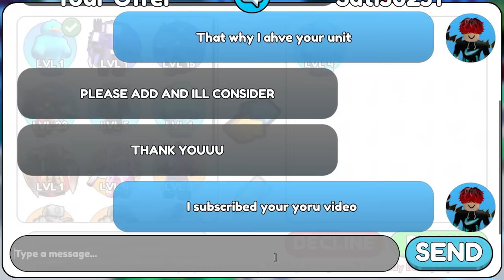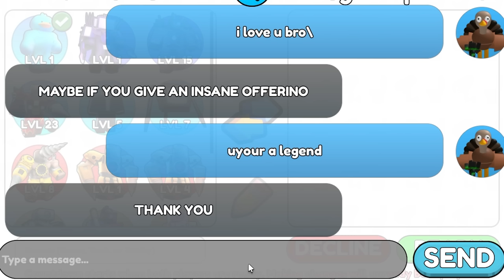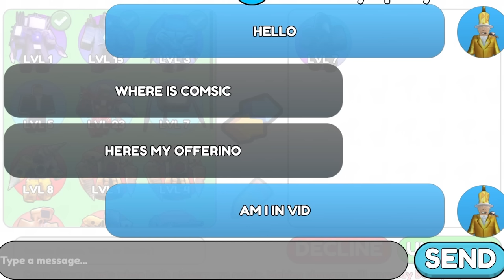BUFFED SIGNED YOUTUBER UNIT gets INSANE TRADES...